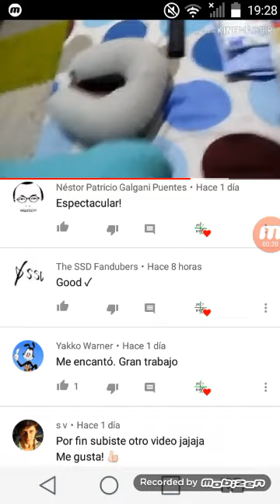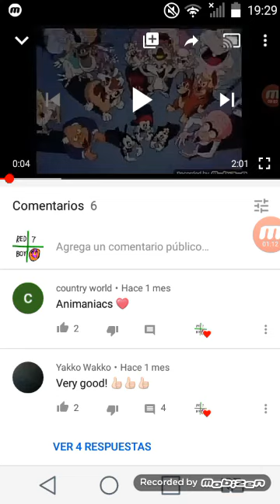Thank you so much for 9 likes on this video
Animaniacs - Theme Song (Multilanguage)